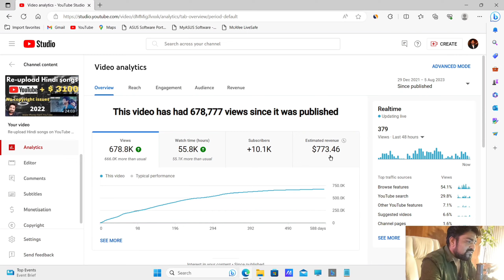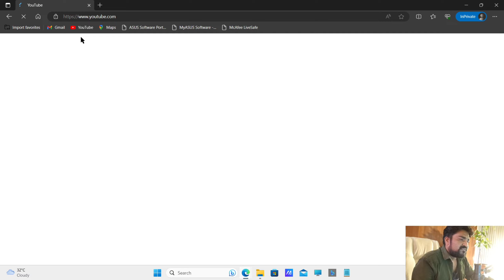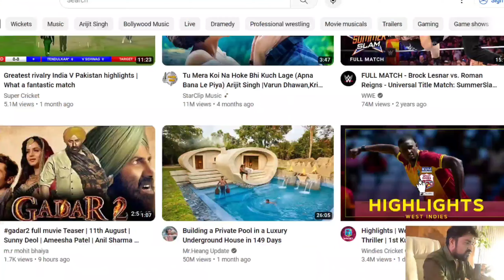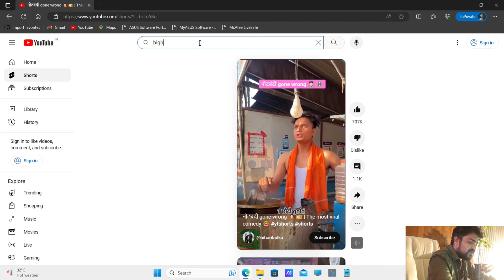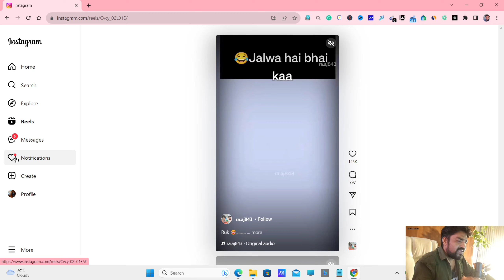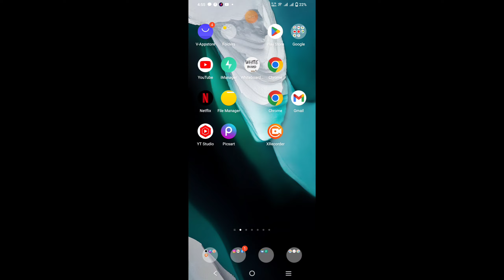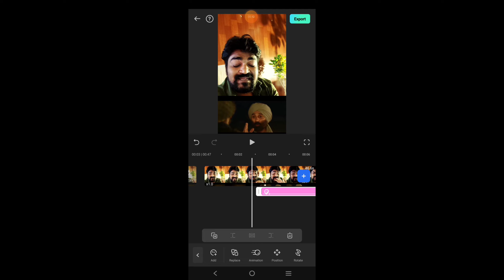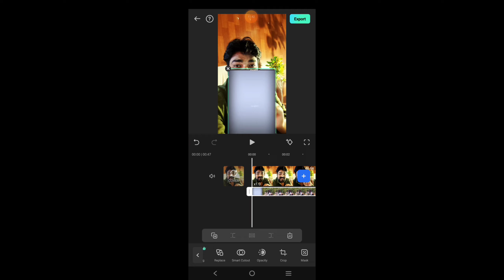🔥Make this channel & Earn $5000|Copy& Paste YouTube channel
todays topic : 🔥Make this channel & Earn $5000|Copy& Paste YouTube channel|YouTube|
make money from this animation website
Use code
: vikas23
❤️make money online
❤️passive income
❤️Copypaste methods
❤️Related finance and Money
COPY PASTE वाला Channel बनाकर कमाओ $5000💰Copy Paste Video on Youtube and Earn Money
Copy Paste करके बिना Face दिखाए कमाओ $4000💸😱 Copy Paste Video on YouTube and Earn Money
Copy-Paste सही तरीका ✅️ (2.6M Subscribers) Youtube Long Video Vs Shorts Video?
😱74 Lakh Subscriber ✅Copy-Paste Karke Sirf 2 Mahine Me YouTube Par |
Chatgpt Copy Paste Work | Chagpt से 5 दिन में कमाए 32000₹ | Earn Money from Chatgpt | Earn Money
जल्दी से COPY - PASTE का ऐसा चैनल बनाओ लाखो कमाओ 🤑 | Bina Face Dikhaye Youtube Video Kaise Banaye
ऐसा COPY - PASTE का चैनल बनाओ हर महीने लाखो कमाओ | Bina Face Dikhaye Youtube Video Kaise Banaye
channel ideas
doosro ki video daalkar paise kaise kamaye
copy paste
copu paste channel ideas
Copy paste kaise karen
youtube channel without face and voice
best content for youtube channel
kids channels on youtube
without voice youtube channel
faceless youtube channel ideas
youtube channel ideas without showing face